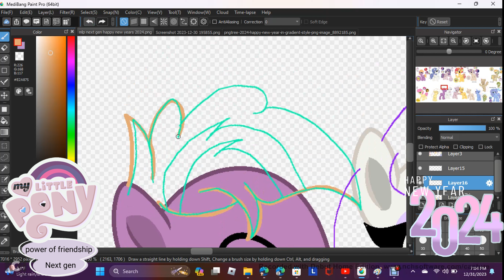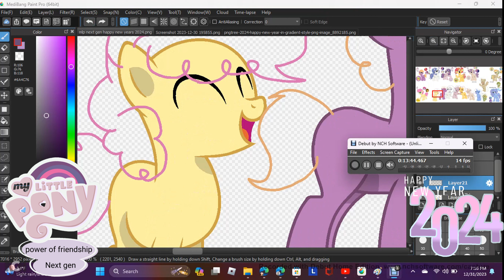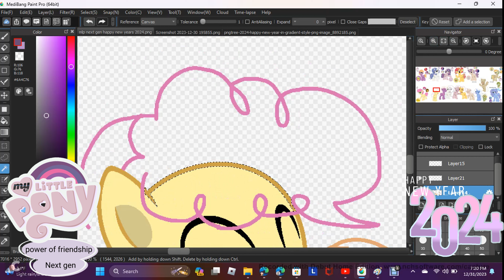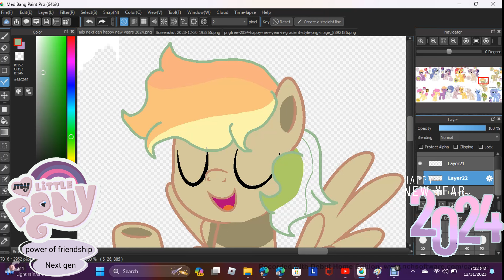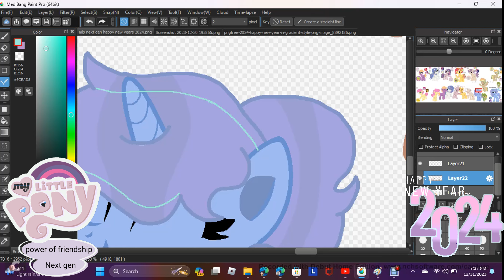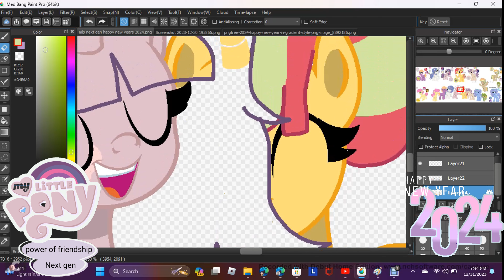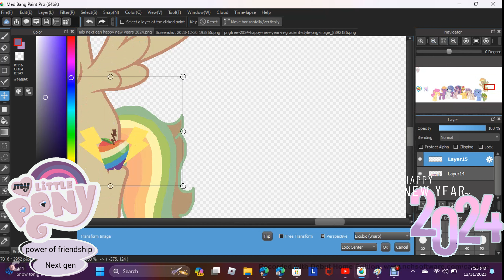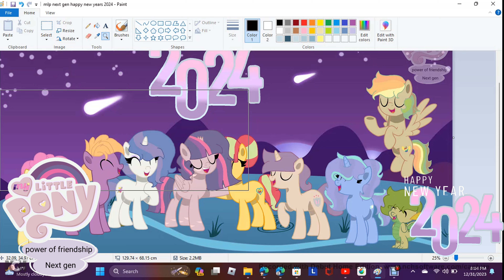mlp next gen happy new year 2024 speedpaint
i did not know somebody else will use the base for the samething
base belong to MLP mane 7 and spike base by BrooklynSentryYT on DeviantArt